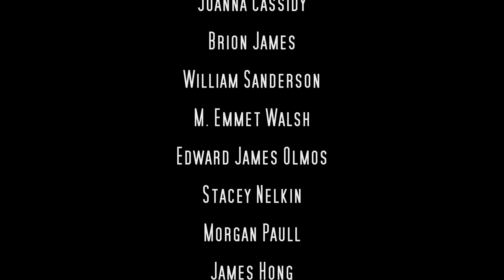Blade Runner - World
Blade Runner

Director: Ridley Scott
Story by: Philip K. Dick
Initial release: 1982

Cast

Daryl Hannah
Kevin Thompson
John Edward Allen
Joe Turkel
Sean Young
Harrison Ford
Joanna Cassidy
Brion James
William Sanderson
Stacey Nelkin
Morgan Paull
James Hong
Rutger Hauer
Nina Axelrod
Hiam Abbass
Lennie James
Dave Bautista
Ana de Armas
Jared Leto
Robin Wright
Carla Juri
Sylvia Hoeks
Ryan Gosling
Mackenzie Davis

Drama
Mystery
Sci-fi
Fantasy
Science Fiction
movie
Spinner
1982
2017